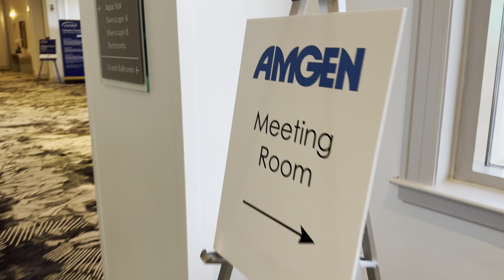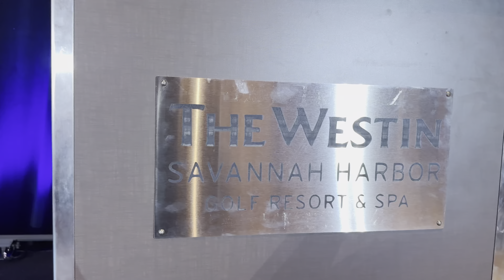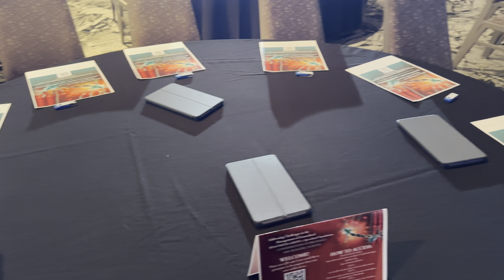“On the Scene: Live Camera Operation in Savannah”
I’m Osiris Franklin, a live camera operator based in Savannah, Georgia, passionate about capturing the raw energy and real-time action of live events. With each project, I aim to bring viewers closer to the story, creating an immersive experience that feels as if they’re right there in the moment. From concerts and sports to live broadcasts, I’ve honed my skills to ensure every shot is precisely framed and creatively crafted. I’m committed to excellence and to bringing a unique perspective to everything I film, sharing each moment as it unfolds through my lens.